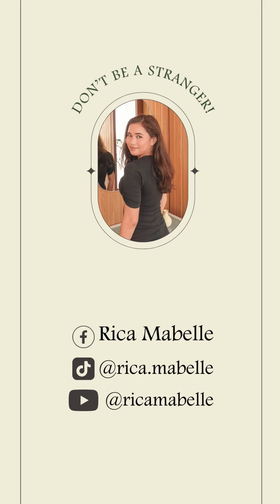Something big is brewing... want in on the excitement? Full video dropping soon!